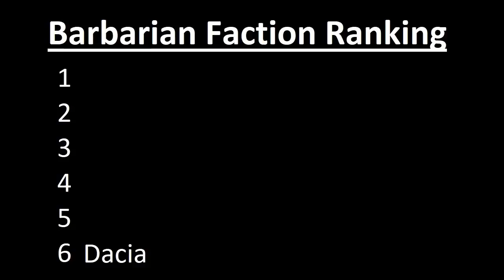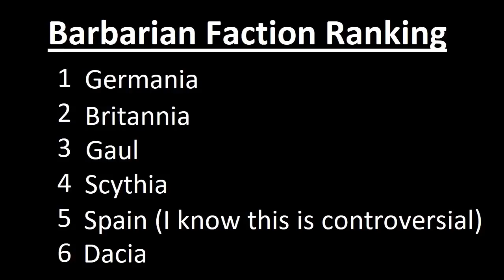Best Barbarian Faction? - Rome Total War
Today we discuss which is the best barbarian faction on Rome Total War (Germania, Britannia, Spain, Gaul, Scythia and Dacia)